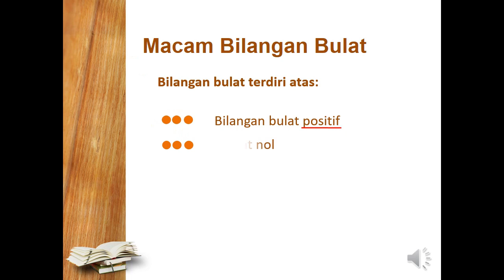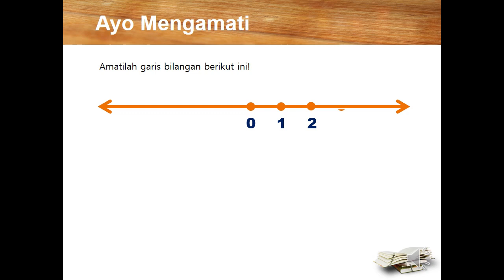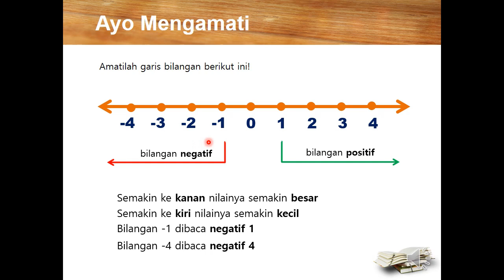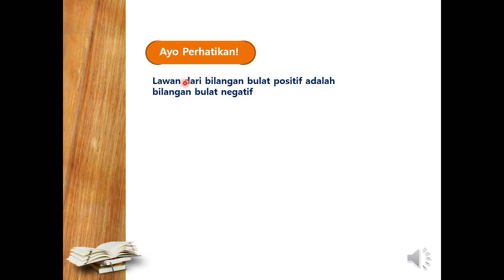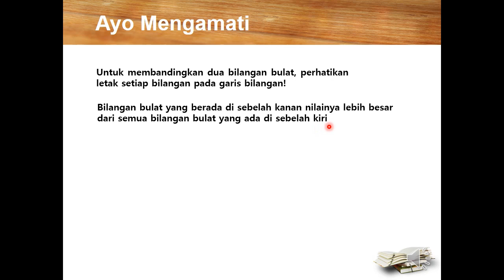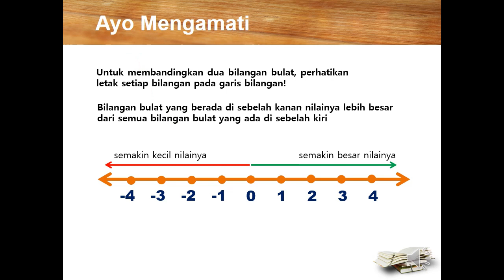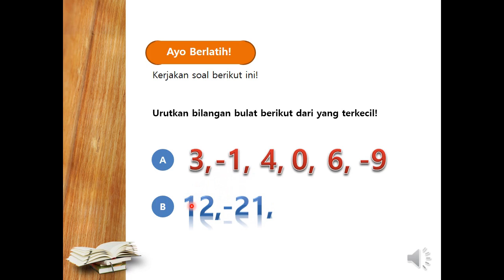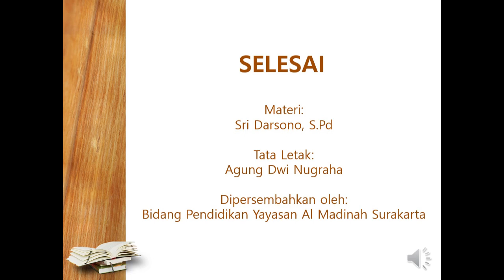Matematika Kelas 6 (Bilangan Bulat bag. 1)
Pembelajaran Daring Matematika kelas 6 SD dengan materi "Bilangan Bulat" bagian yang pertama.